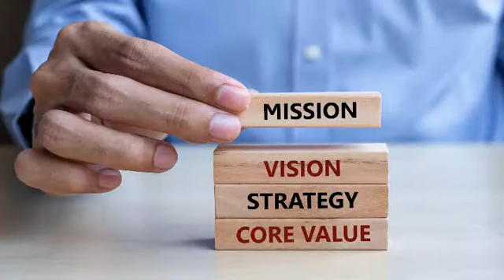A Personal Story About Employee Engagement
In this video, I tell you how a team I led taught me the importance of employee engagement long before the term was popular.